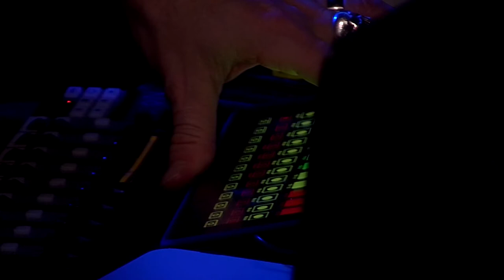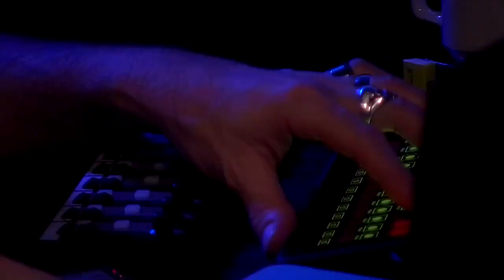[LIVE] GEROME NOX, BRUNO CHEVILLON & THEO CECCALDI | Le Triton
[LIVE] Concert initié par La Muse en Circuit - CNCM,  dans le cadre du Festival Jazz sur Seine, le 11/10/2014 au Triton (Lilas).

Avec :
Bruno Chevillon : basse électrique, contrebasse
Theo Ceccaldi : violon, alto
Gerome Nox : électronique

Coproduction :
La Muse en circuit - CNCM
ONJ d’Olivier Benoît
Le Triton